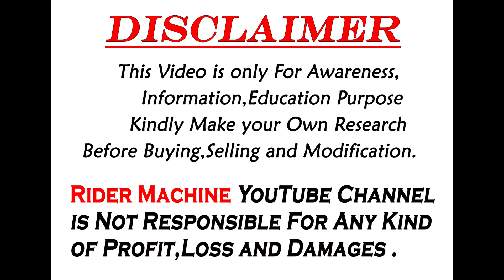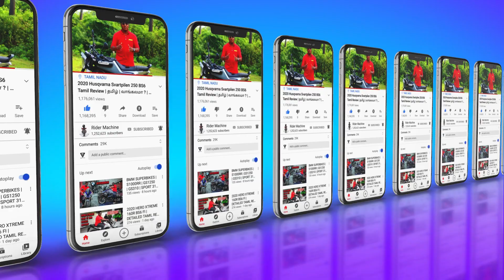TVS Raider 125 Ride Review Tamil || Top speed , Mileage , Comfort || Rider Machine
Hi Guys today video about TVS Raider 125 Ride Review in Tamil . This video owner share Full detailed TVS Raider 125 Ride Review Tamil . TVS Raider 125 First Ride Review is very useful to you are You Planning to TVS Raider 125 Review. Hope You Guys like this video . See you Guys  in next videos.

 CONTACT DETAIL :
THANK YOU ALL for your Love and support …..